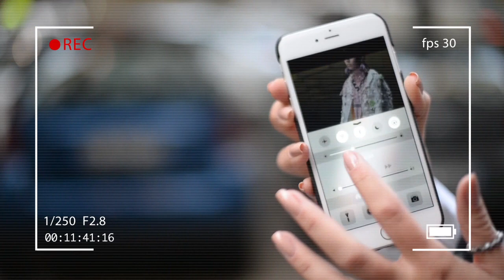Reality da Thássia: Milão | Episódio 1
Mais uma temporada do meu reality, novamente em Milão durante a Semana de Moda.